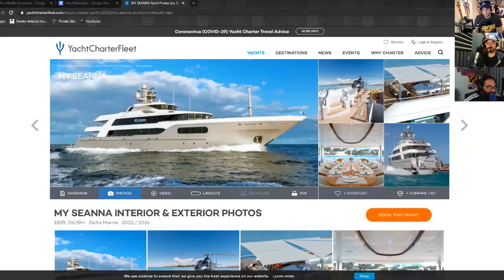Naked Sushi Eating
UNLV Quarterback, Max Gilliam, had to issue an apology because he appeared on a TV Show called below deck and ate sushi off a nake woman. Oh, the humanity!